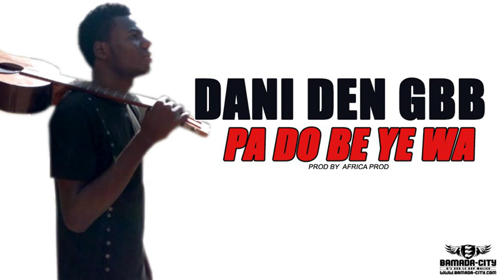DANI DEN GBB - PA DO BE YE WA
Écoutez le morceau intitulé PA DO BE YE WA du rappeur DANI DEN GBB,  Prod by AFRICA PROD. Qu’en pensez-vous?